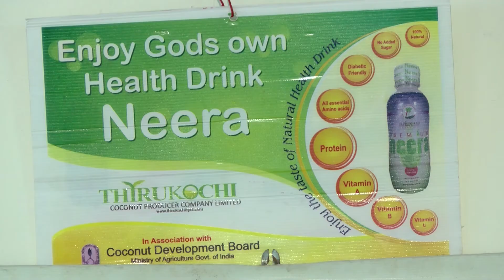திருக்குறள் சொல்லி Sasikala , Jayalalitha, ,Karunanidhiக்கு சவுக்கடி கொடுத்த விவசாயி - Must Watch